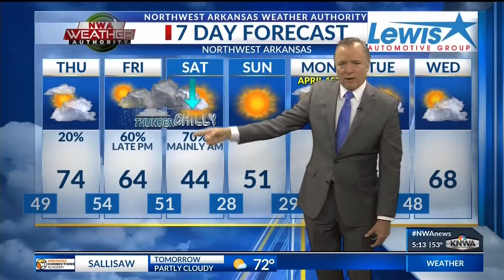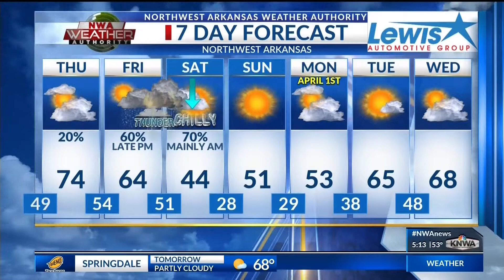Weather Blog: Breezy and a Bit Windy; Chance for Showers